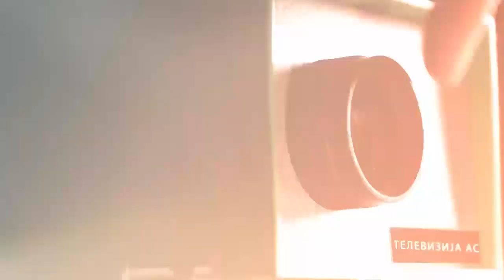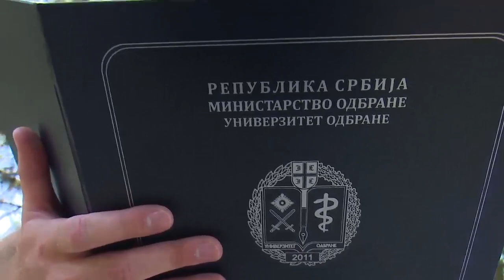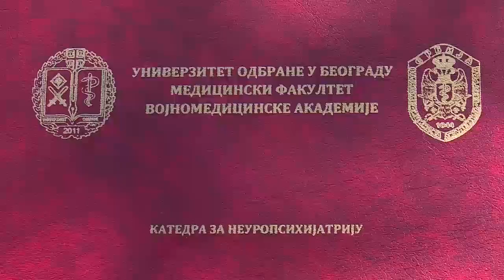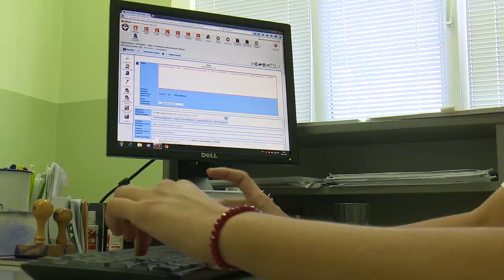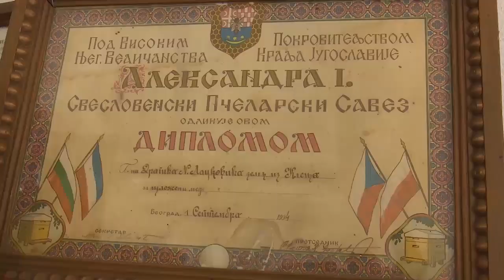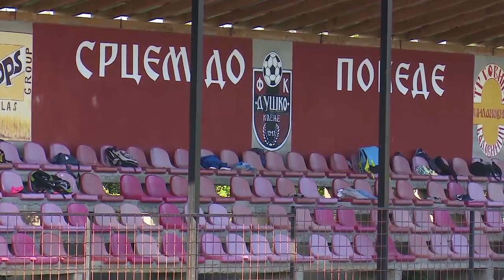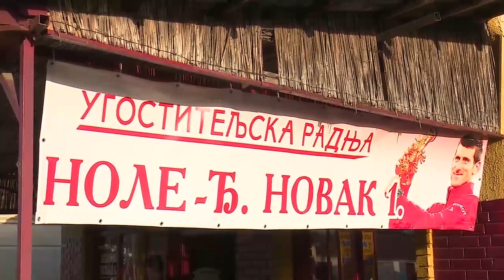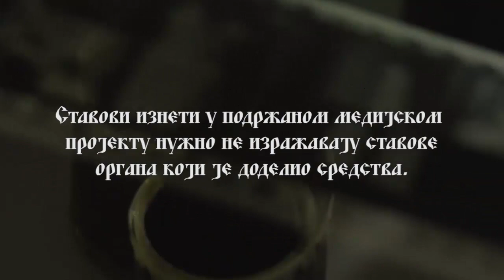Mačvanske preslave i vašari - Klenje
Autor: Ivana Stanković Jelić
Snimatelj i dron operater: Vladimir Urošević
Montaža: Siniša Matić
Glavni i odgovorni urednik: Marinko Urošević